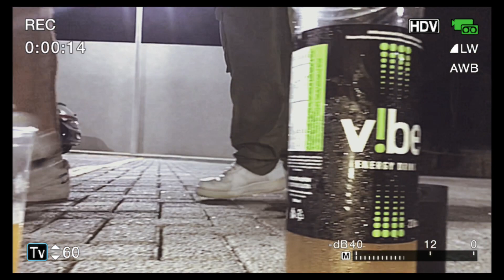BASTIDORES do CLIPE “Merchan” @MAIKSBKAOS ft @Oyocce (MAKING OF)